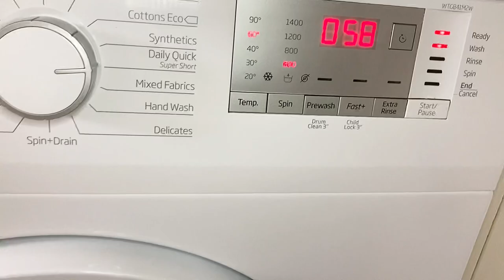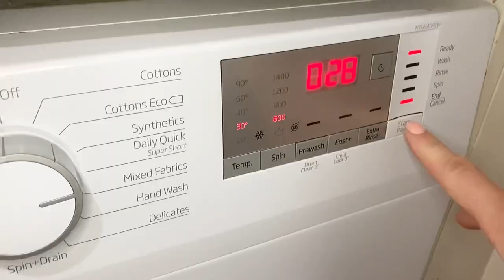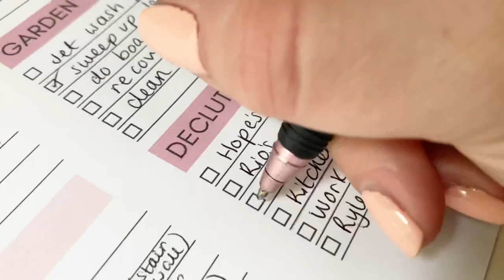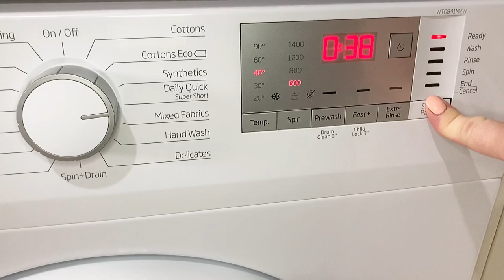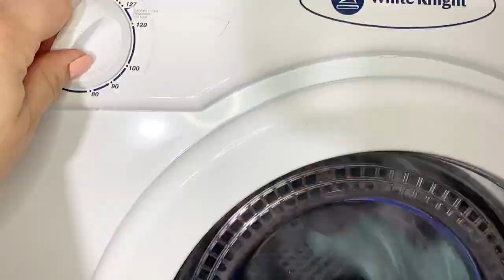CLEAN WITH ME LAUNDRY DAY | EXTREME LAUNDRY MOTIVATION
Happy Sunday to you! I hope you’re having a great weekend, todays video Im getting through my spring cleaning checklist and getting laundry done, also my washing machine and dryer need a good old clean before we start.

I usually do 1-2 loads a day being a family of 5 it gets overwhelming if I don’t do at least one load a day. If your new we have a toddler (mess mess mess) my eldest son plays football and my middle son is always climbing trees or sliding around on the skatepark lol so there is always a muddy football kits dirty clothes and trainers to wash and not forgetting us adults we also have to wear clothes.

I also sort out my airing cupboard and have a huge declutter, another thing I put off but it only took 25 mins of my time and was quite therapeutic to do.

So, Lots of motivation to help you tackle whatever is on your list this weekend.

I try to keep my videos around 10 mins so you can use them as a timer and clean along with me if you like. It’s amazing what we can get done in 10 mins.

🏠 I am in the process of sorting my whole house out a little at a time but obviously my kids come first and we do home educate so that has taken so much of my time the last few months, but i am getting my life In order and slowly finding time for myself and my hobby ❤️

If you'd like to follow along, I'd love to have you here.
Lets sort our homes out together ✔️

for watching i truly appreciate you!
Lots love
Jess

MAJOR CLEAN WITH ME 2022